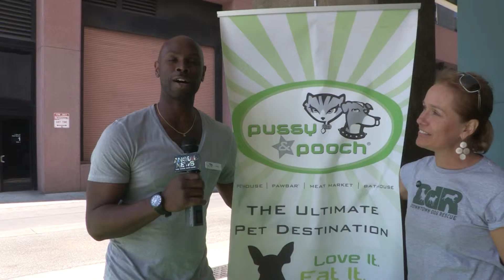Pussy and Pooch supports Downtown Dog Rescue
Pussy & Pooch is a unique pet lifestyle destination geared toward modern pets and their owners. Offering a colorful and interactive social setting for pets and their people, Pussy & Pooch features distinctive, yet moderately priced high quality pet products, services, and everyday essentials with a focus on healthy nutrition and green living for pets including ultra-premium organic, raw, dehydrated and traditional pet food and pet treats, organic pet grooming and spa products, stylish pet beds and carriers, chic pet fashion and accessories, eco-friendly toys, green and biodegradable products, and more. Our signature one-of-a-kind pet caf�, The Pawbar™, is exclusive to Pussy & Pooch and features nutritious raw-food meals for dogs and cats. Meals are made to order and if you're on run, grab a pet dinner to-go! In the Bathhouse*, we help keep your pets looking and feeling their absolute best and offer a menu of high quality pet grooming and spa services tailored to meet your individual budget and lifestyle needs including Self-Service Pet Wash**, Professional Pet Bathing, Grooming, and Signature Spa Experiences. Our blog and pet social network, The Hydrant, enables you to connect with other pet lovers, share stories, photos and videos of your pet companions, as well as read about our favorite pet products, upcoming pet events and more!

Video produced by Jeff Fleiss, Founder of Animal News.info and DoggyTV